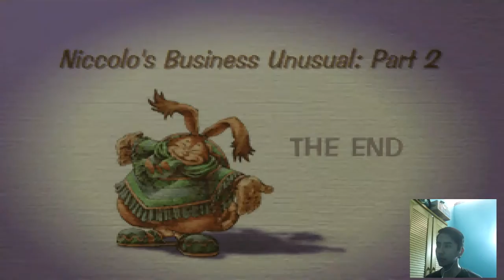NYANTAI DI AIR TERJUN DULU 😎 - Legend of Mana Indonesia | Part 6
Ditengah stress gegara pandemi ini, nontonin indahnya air terjun waktu main game asik kali ya, wkwkwk 🤣
please enjoy my gameplay and give your comment for next game on PS1 which i should play. Thank you